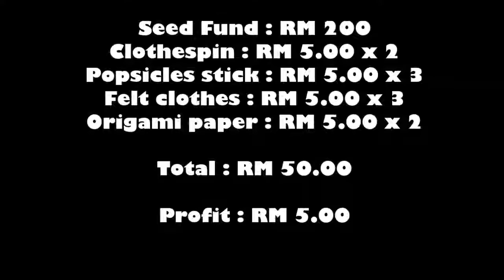Malaysia Against Drug from SMK Beserah, Terengganu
The project aimed to financially help a home that protect women and children by doing various fundraising activities as well as provide support to the home residents.